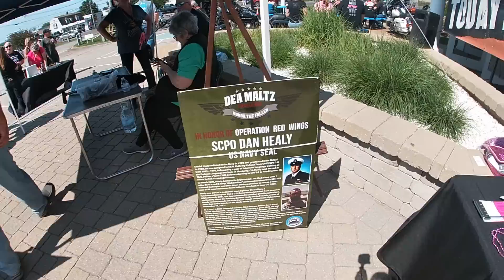HUNDREDS OF MOTORCYCLES RIDE FOR CHARITY!! | Neil's Ride | Emilyy Elizabeth Davio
Vlog 18: 400 BIKES & THOUSANDS RAISED!! I am so glad I was able to take you all along with me on this enormous ride for charities! This ride was created by Neil (hence the name) and this year 400 other bikes and I rode for veterans and breast cancer patients! This was an incredible day and I am so glad I am able to share it with you! If you were also a part of this day, see if you’re in it! Watch to see how much we raised all together for the charities and another extra group who we felt needed some biker love.

*Drone Footage
~Drone It All-Jim Bray
~Flowers&Forties Media

*Music
~MBB - Sax